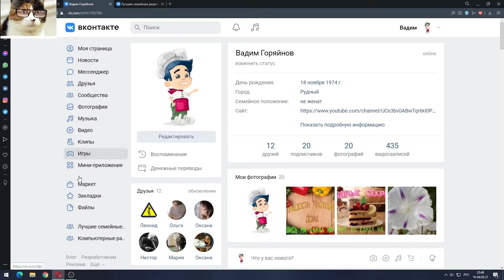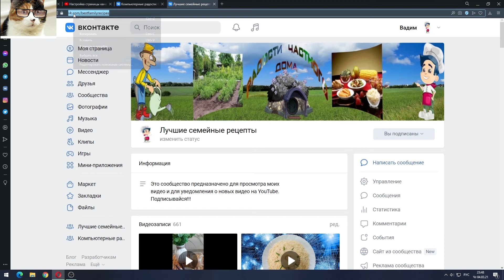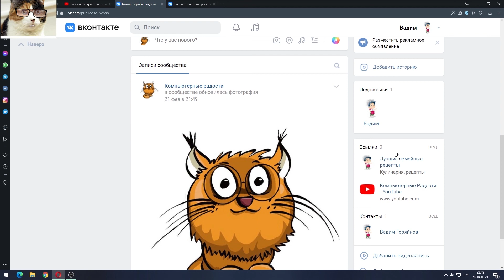Как добавить ссылки в группе Вконтакте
Сегодня покажу как добавить ссылку в группе Вконтакте. В группу или в сообществе vk можно вставить ссылки на свои видео, сайты или другие необходимые вам ресурсы. Также вы можете делать перекрестные ссылки в группе на сообщество вк или наоборот. Приятного всем просмотра!